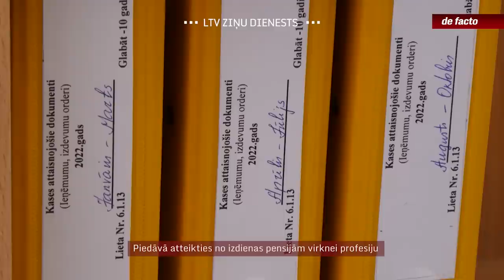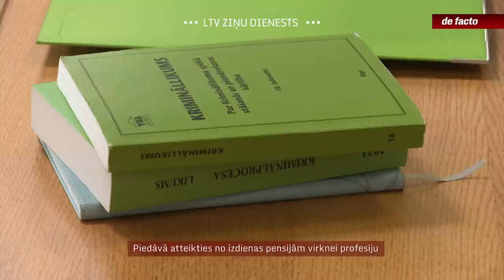Piedāvā atteikties no izdienas pensijām virknei profesiju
Pēc teju pusotru gadu ilga darba tapis jauns piedāvājums, kā reformēt izdienas pensiju jomu. Pārresoru koordinācijas centra sagatavotais ziņojums paredz, ka izdienas pensiju saņēmējs būs šaurāks, un arī šo pensiju saņemšanas periods – īsāks. Tomēr par ieceres sekmēm ir pamats bažīties, jo pamatīgus iebildumus izteikušas faktiski visas iestādes, uz kurām pārmaiņas attiektos.